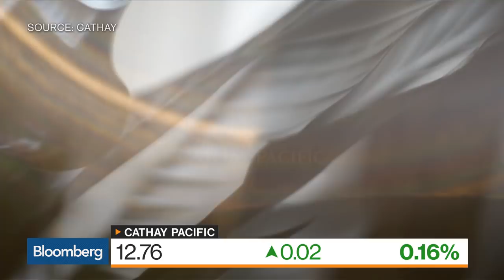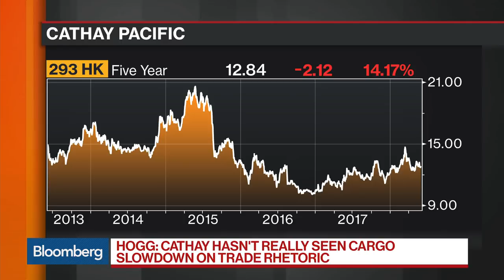Cathay Pacific’s CEO on Cargo Markets, Oil, Turnaround Plan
Jun.04 -- Rupert Hogg, chief executive officer at Cathay Pacific, discusses how trade tensions between the U.S. and China impact his business, the recovery in cargo among carriers, their turnaround plan, his outlook for the business, the structure of the airline and his hedging position on oil. He speaks on “Bloomberg Markets: Asia” from the 74th IATA general meeting in Sydney.